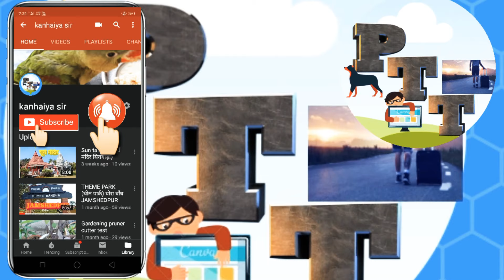Aquarium & Fish price